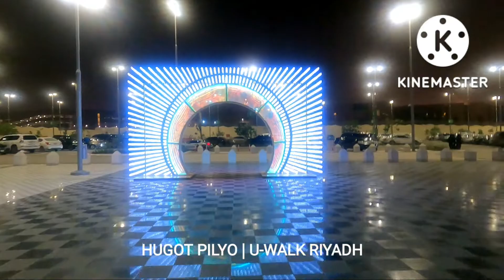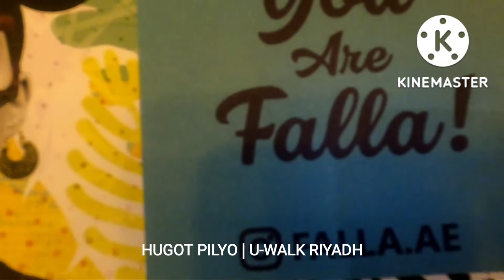U-Walk Riyadh | Tourist Attraction sa Saudi